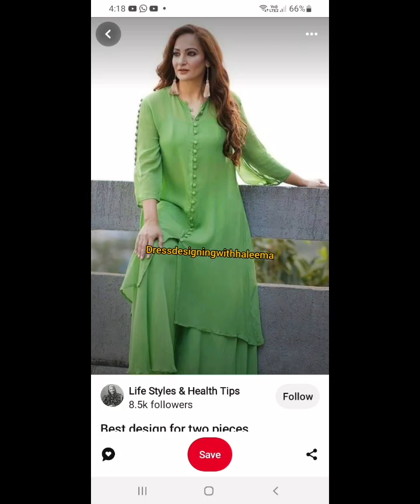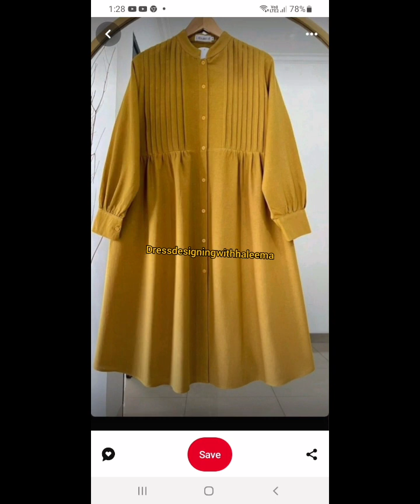Most Trendy and Latest Plain Suit Design Ideas 2024 /Lone Summer Collection Dress /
👑Beautiful and Stylish Plain Dress Design Ideas 2024
👑Latest Plain Dress Design Ideas
👑Plain Frock Design Ideas
👑Different Style Frock Design
👑Different Dress Design Ideas for Girl
👑 Plain Suit Design Ideas
👑plain kurti design ideas
👑Plain Loan Dress Design Ideas for Girl
👑New Lone Summer Collection for Girl
👑new summer collection
👑Beautiful Plain Dress Ideas for Girl
👑plain dress for girl
👑Plain suit design with laces